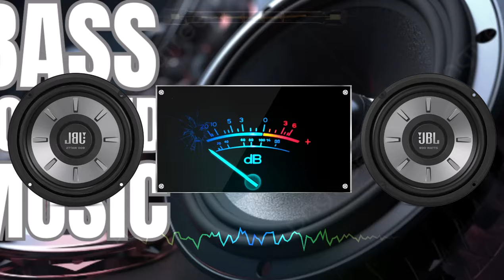Dj Party Summer Music Mix 2024 🔥 Best Remixes of Popular Songs 2024 🔥 New Dance Mashups Party 2024